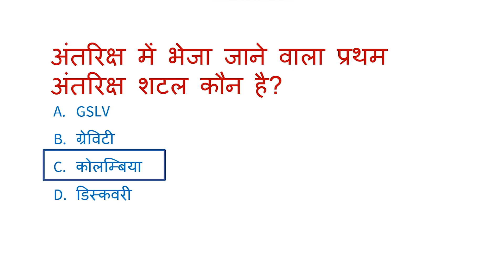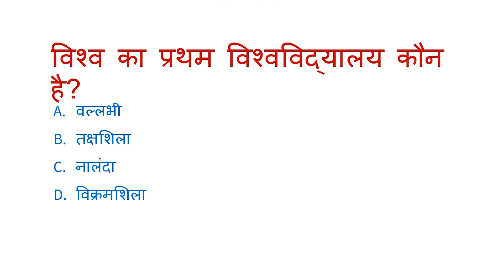Frist in the world / Daily Revision विश्व मे प्रथम /Who's first in the world विश्व में प्रथम कौन क्य